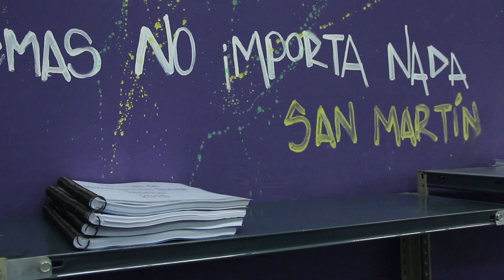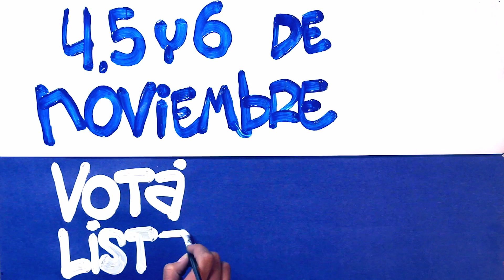NO FUE MAGIA, FUE TRABAJO - Agrupación Rodolfo Walsh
4, 5 y 6 de Noviembre votá Lista 17 Azul y Blanca Agrupación Rodolfo Walsh
Centro de Estudiantes de la Facultad de Periodismo y Comunicación Social de la UNLP.

LUCHEMOS POR LO IMPOSIBLE, LO POSIBLE SE AGOTÓ.